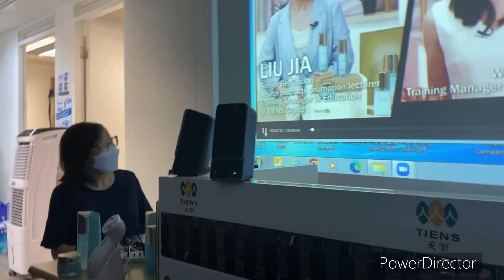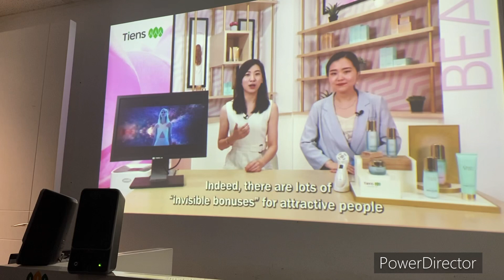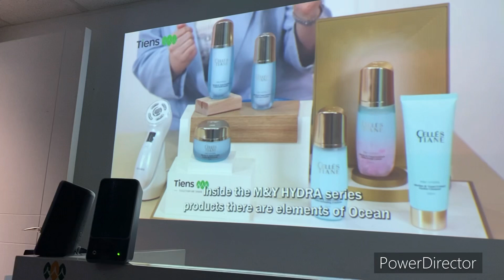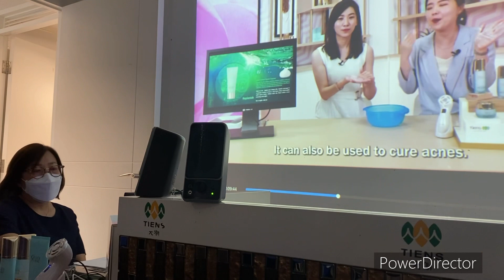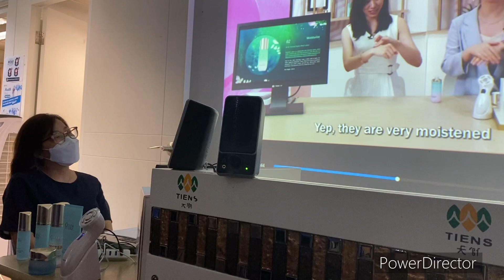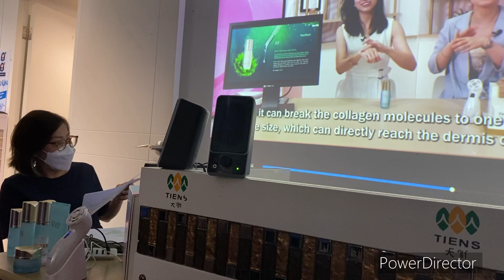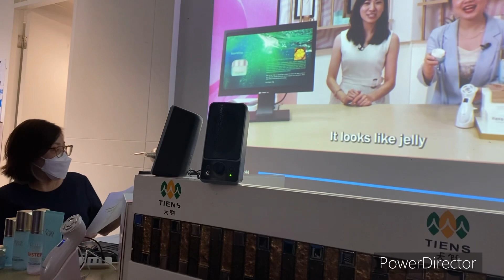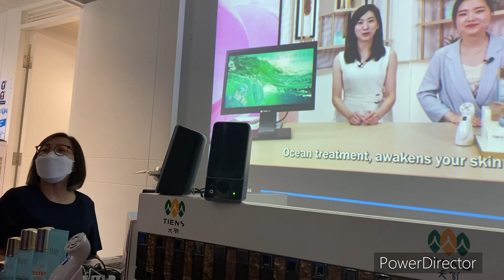TIENS CILVARIS SHARING PRODUCT TIENS HONG KONG